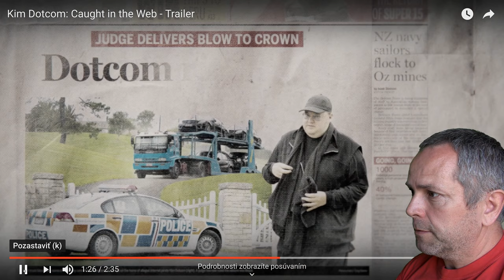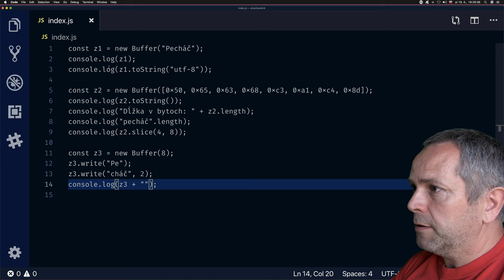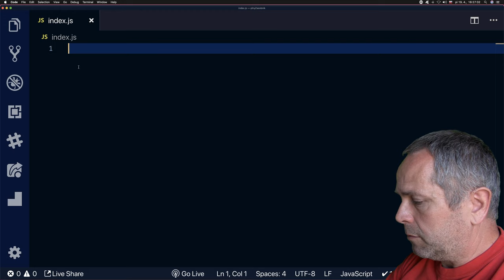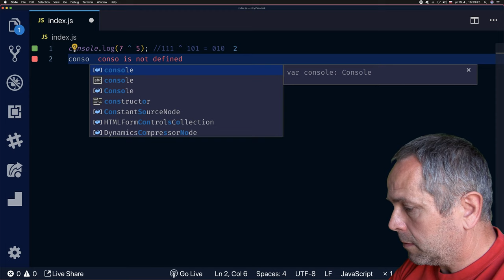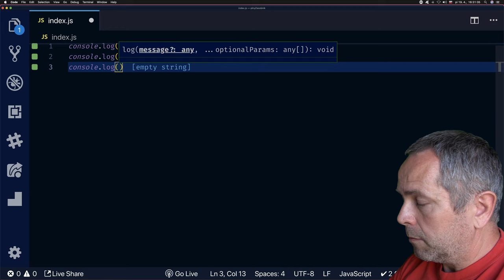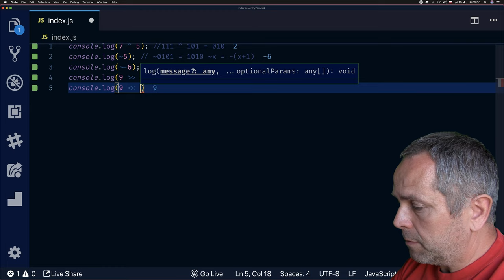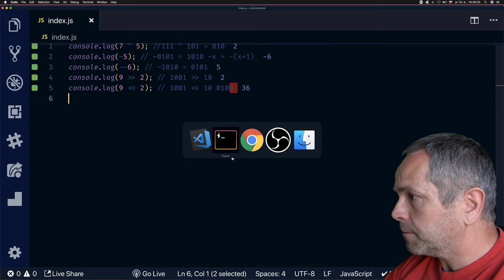🌋 1272 binárne operácie - FullStack slovensky